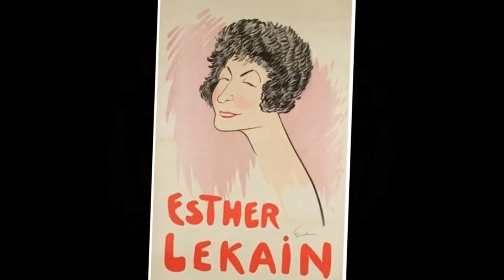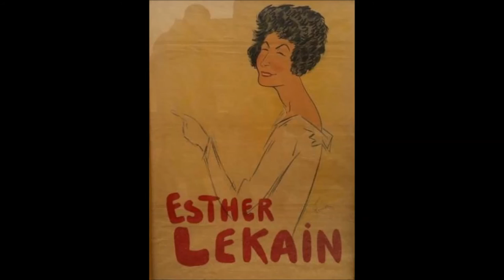Esther Lekain " Vous dîtes " 1930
Esther Lekain " Vous dîtes " de Maxime Guitton -Maïa
orchestre Jean Lenoir
disque 78 tours Polydor 512.228 en Janvier 1930